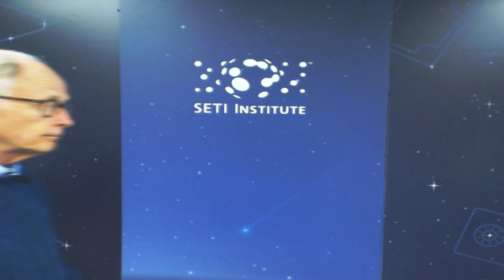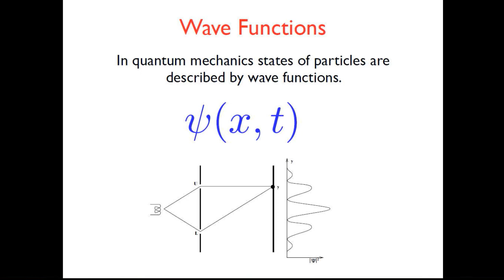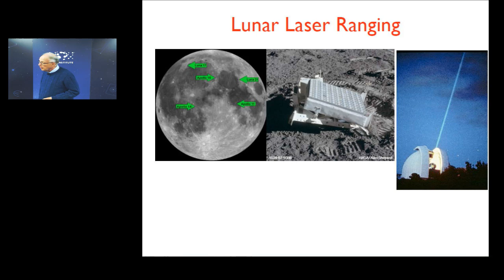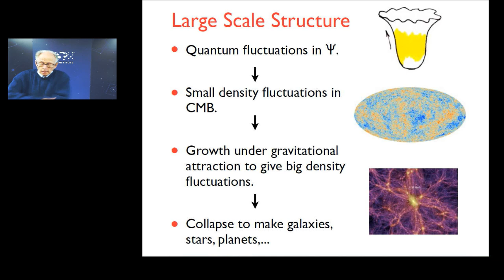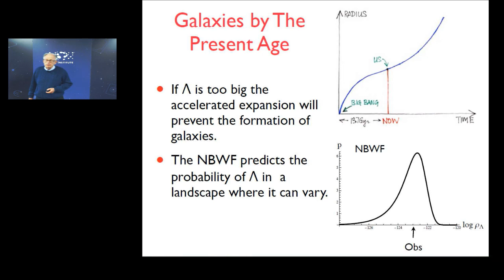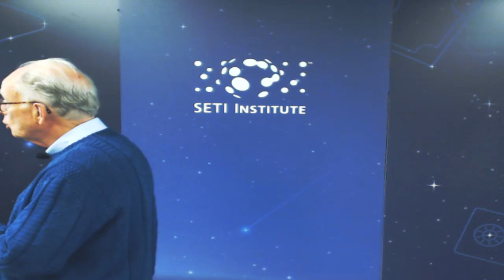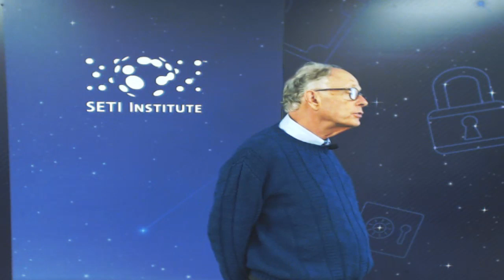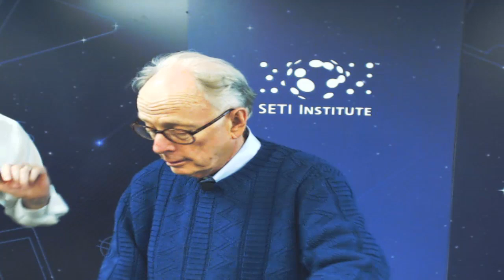The Quantum Origin of the Universe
Speaker: James Hartle

If the whole universe obeys the laws of quantum mechanics then the universe has a quantum state — a wave function of the universe. This state specifies how the universe started at the big bang. It provides quantum probabilities for everything that happened since. A theory of this wave function is a necessary part of any "theory of everything". We will discuss what the wave function predicts and what it does not predict using the no-boundary wave function of the universe as an example.  Approximate homogeneity of the universe is predicted on very large distance scales. But the wave function also predicts the fluctuations away from homogeneity that we see in the cosmic background radiation near the time of the big bang and in the large scale distribution of the galaxies today. We will conclude with a discussion of the evolution of complexity in the universe and the epochs in its history most favorable to life.